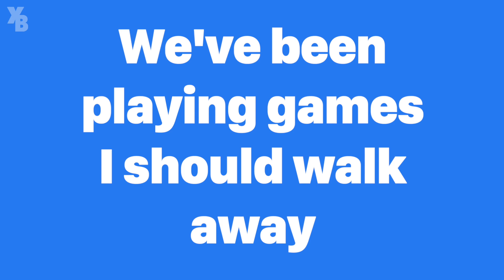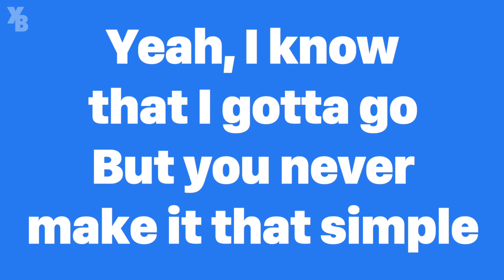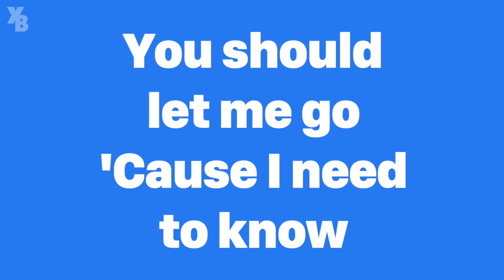TCTS - Better Without You (Lyrics) [feat. Glowie]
Making music?
Get yourself heard on XeonBeats and feature on the XeonFresh playlist.